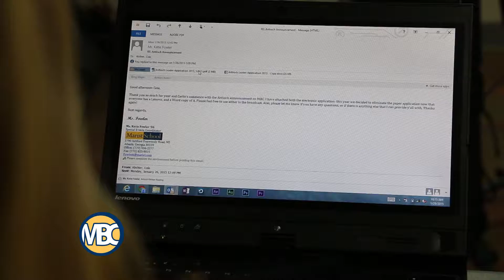Antioch Promo (January 2015)